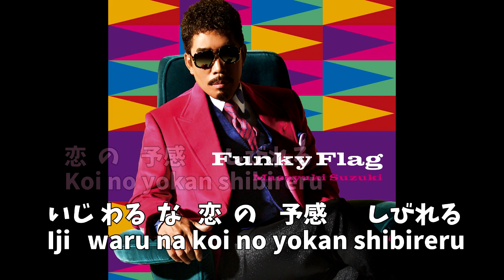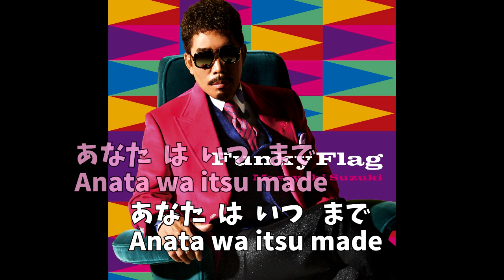Love Dramatic - Masayuki Suzuki (鈴木雅之) with Lyrics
[Click on show more please uwu!!]
4th and the most famous one from his lastets album "Love Dramatic" used as the Opening song for Kaguya Sama Love is war

I do some anime edits and recolors, so please go check them!!